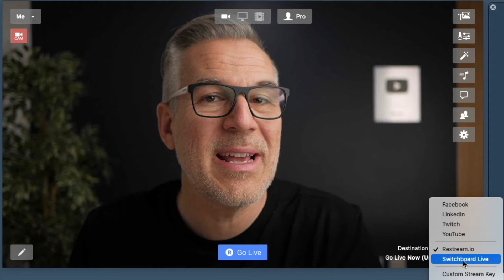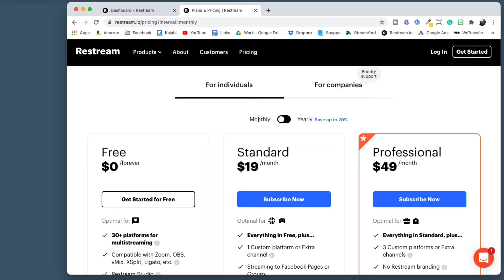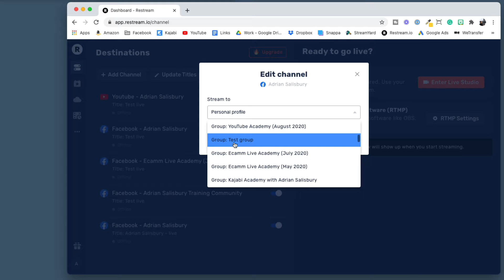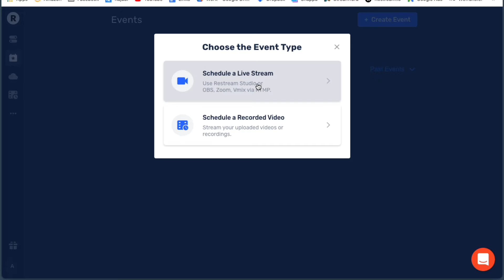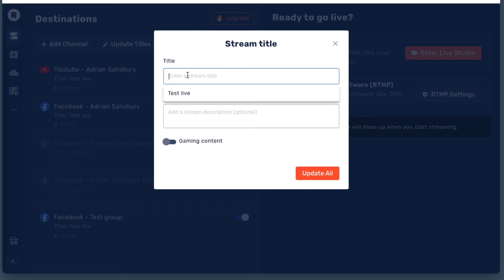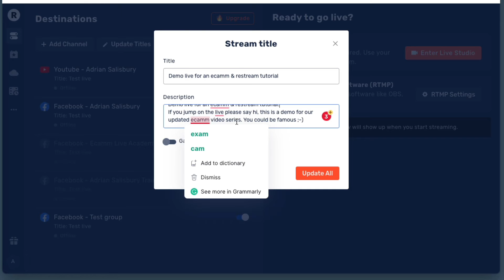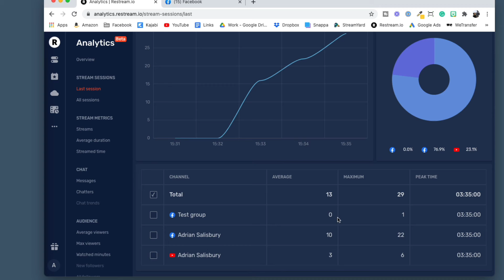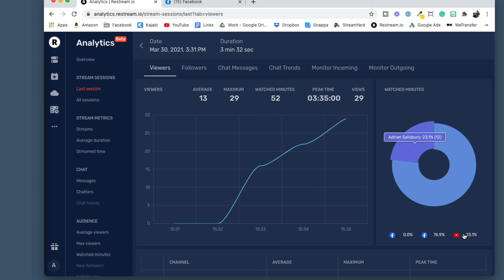How To Livestream / Multistream Using Restream And Ecamm Live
My audience is mainly split between YouTube and Facebook so being able to live stream to both at once using restream is amazing! In this video, I will show you how to go live with Restream from logging in all the way to ending the Livestream

This Ecamm Live tutorial video is featured on the official Ecamm website and is part of our Ecamm Live Playlist, see the rest of the playlist here:

Ecamm Live is the best way to live stream from your Mac to Facebook, YouTube, Twitch and any other streaming platform.
You can set up external cameras and microphones, host interviews, run webinars, and use your output to Zoom and other platforms!

Here's my full equipment list for you to download